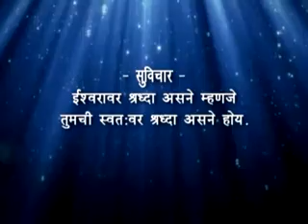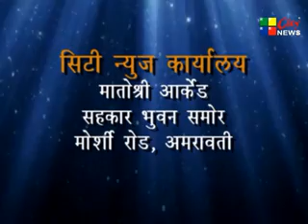City News Amravati 02 05 2017 Marathi News